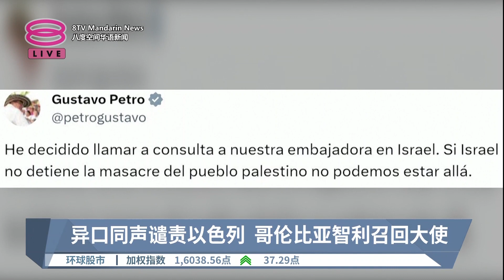玻利维亚宣布与以色列断交 哥伦比亚智利召回大使【2023.11.01 八度空间华语新闻】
【玻利维亚宣布与以色列断交  哥伦比亚智利召回大使】
南美洲三个国家对以色列袭击加沙地带造成大量巴勒斯坦人死亡发出强烈谴责。玻利维亚率先宣布与以色列断交，哥伦比亚和智利则召回大使。

【今日主播】叶剑锋 & 陈丽亭